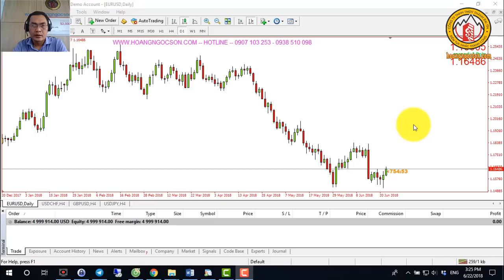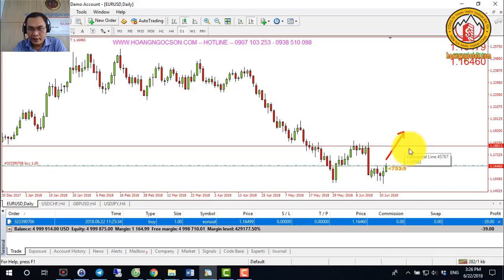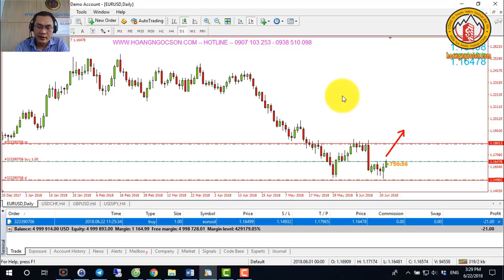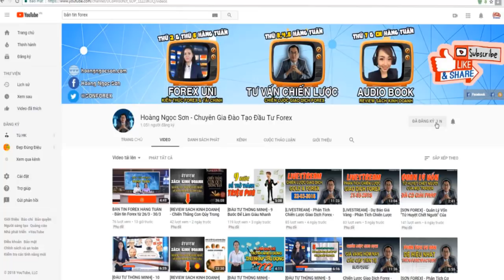HỌC ĐẦU TƯ FOREX - CÁCH CHỐT LỜI VÀ DỪNG LỖ NHANH TRONG ĐẦU TƯ FOREX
►Giúp bạn có thể kiếm thu nhập bình quân trên 50USD/ngày :
XEM TRỌN BỘ DANH SÁCH PHÁT :
2. Review SÁCH KINH DOANH
3. [SƠN FOREX] - ĐÀO TẠO ĐẦU TƯ FOREX :
4. ĐẦU TƯ THÔNG MINH
5. Chiến Lược Giao Dịch Forex
6. Tư duy làm giàu